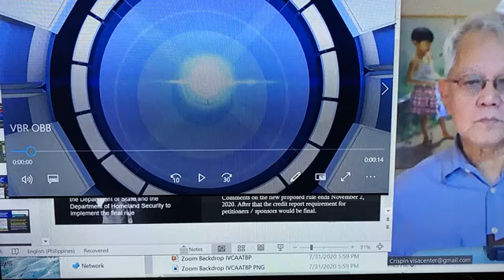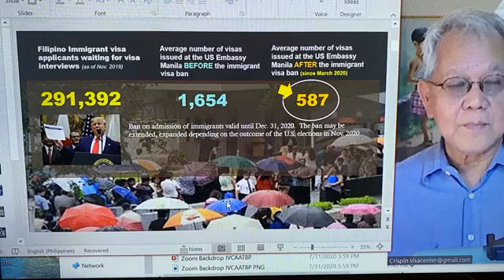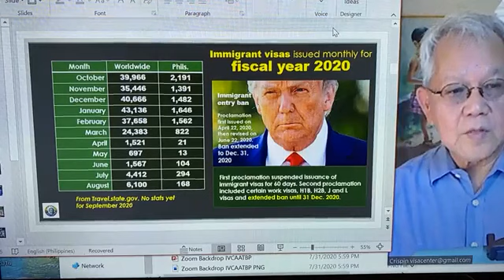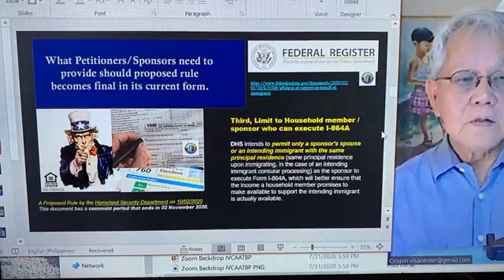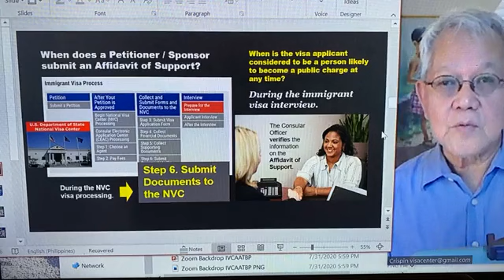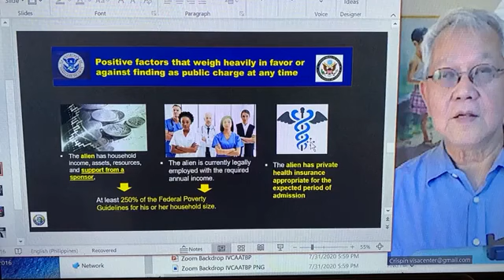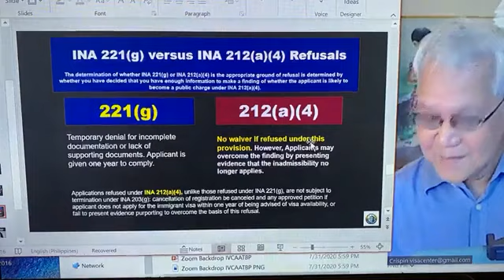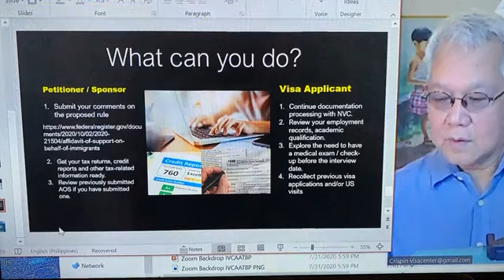How Many Filipinos Will Be Affected by the Public Charge Rule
So what can petitioners, sponsors, and applicants do now, and before the new rule on public charge becomes final?

KaVisa Cris continues his discussion regarding the Public Charge Rule and Affidavit of Support during last Wednesday's broadcast.

More than 300,000 Filipinos in the various Family-preference categories would be affected by the current and proposed rule on Public Charge.

As of November 2019, the State Dept. reports shows 291,392 immigrant visa applicants from the Philippines.

Remember, tens of thousands of petitions are received by the USCIS and then become part of the visa applications with NVC.

Do you need assistance with your Family-Based Petition? Do you need more information about the Public Charge Rule and how it can affect your petition?

Have a safe weekend, KaVisas!